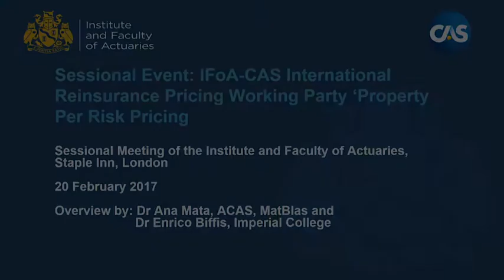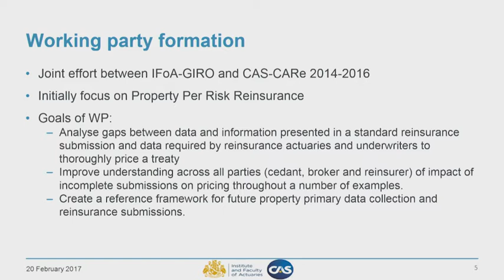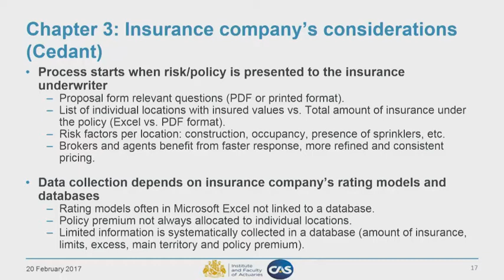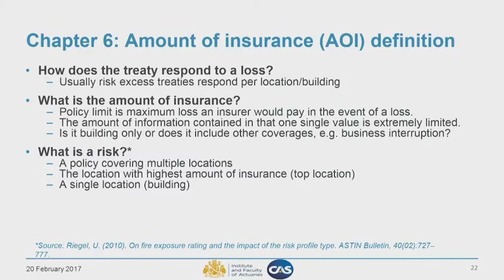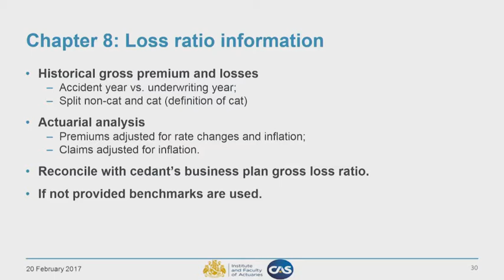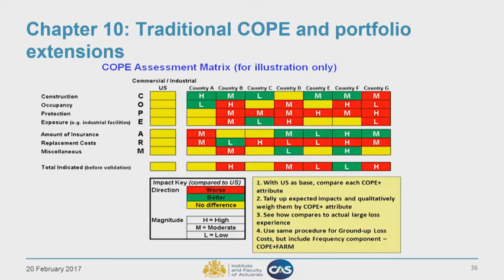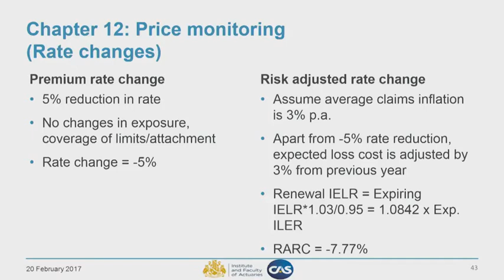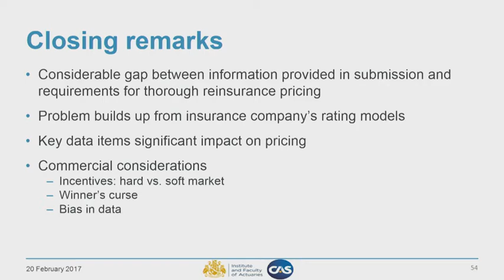IFoA-CAS International Reinsurance Pricing Working Party